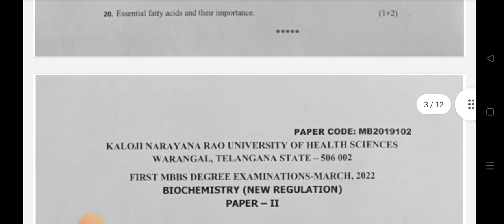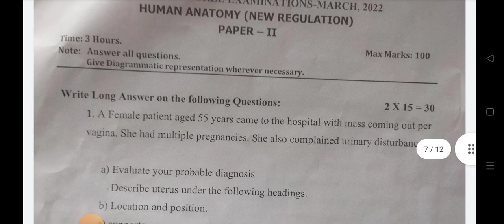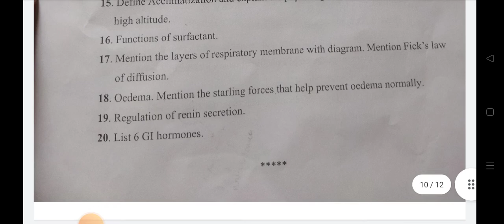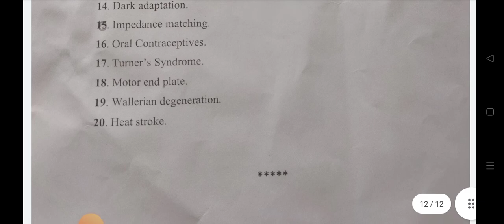MBBS 1st Year Question Paper | Biochemistry, Anatomy, Physiology Paper | KNRUHS University Paper